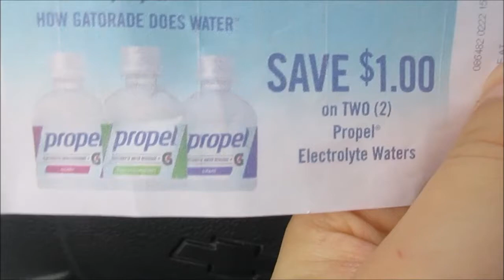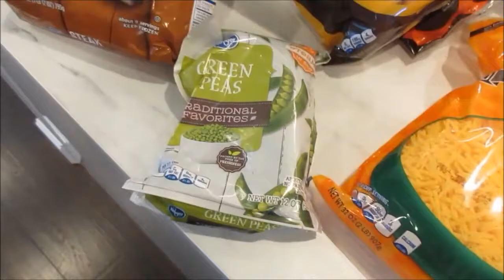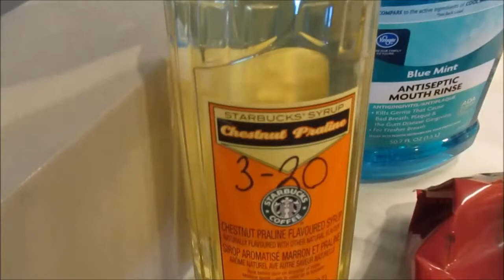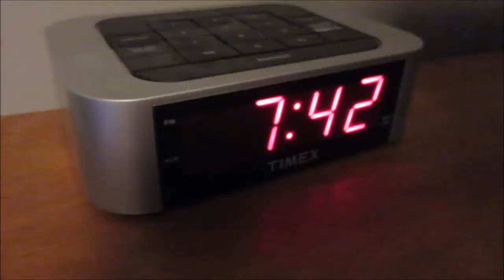I MADE A MISTAKE ON OUR TAXES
yeah... oopsies! Haha we messed up our taxes a little...

My name is Alison and I LOVE making videos!! Vlogs, grocery hauls, and routine videos are a few of my favorites to make but you'll seea lot of other content too! I'm 21 years old, I've been married for almost 2 years, and I love God! I also have an adorable German Shorthaired Pointer named Sadie!